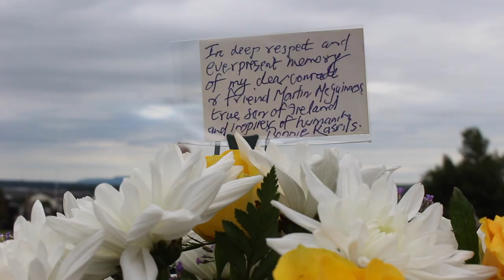Ronnie Kasrils pays tribute to Martin McGuinness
Veteran ANC freedom fighter, former Minister for Intelligence in South Africa and life-long friend of the Irish Struggle, Ronnie Kasrils, pays tribute to his friend and Sinn Féin leader Martin McGuinness at his graveside.